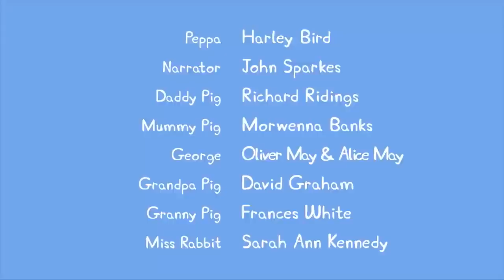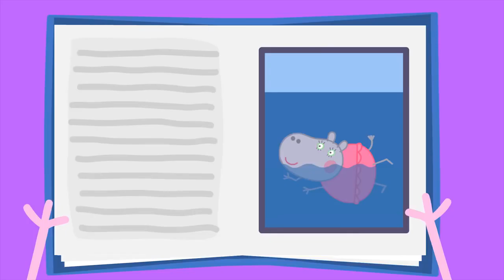06Peppa Pig Episodes Muddy Puddles! 2 HOUR SPECIAL Cartoons for Children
06Peppa Pig Episodes   Muddy Puddles!   2 HOUR SPECIAL   Cartoons for Children